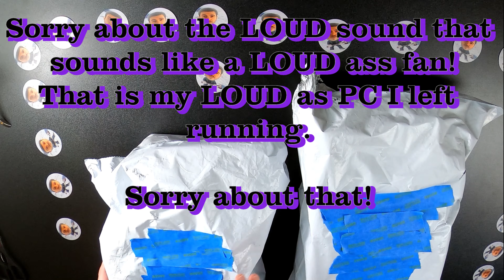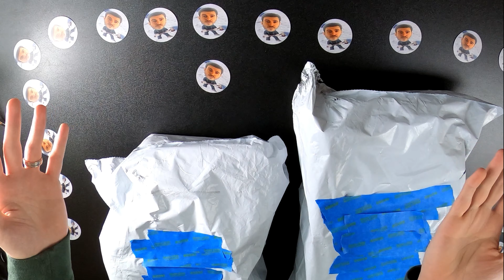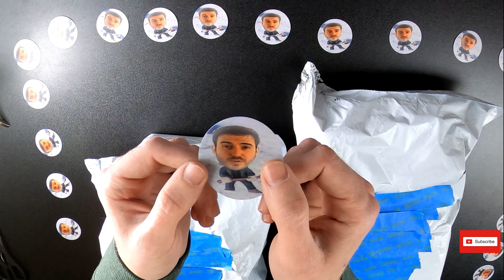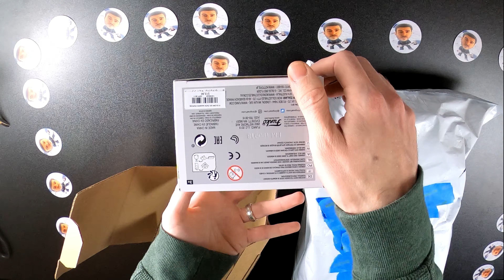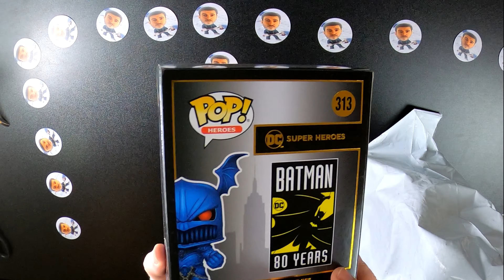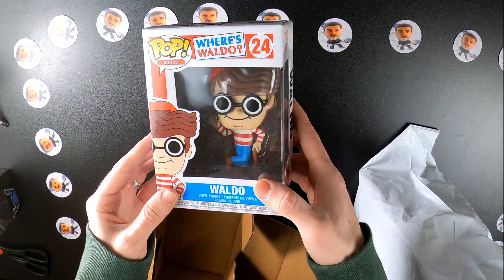FPBP opens Two Large Hot Topic Bag Boxes with Special Guest "Adam's Hands"! Shout-Outs it's WED!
(Adam) Funko Pop Box Production  opens two Large Hot Topic Bag Boxes with Special Guest "Adam's Hands"!  Also included shout-outs to the following channels listed below!
Thank you again Funko Community for supporting my content!  I really love how nice and awesome everyone has been to me and my channel!

If we get 300 we will be doing the 300 Subscriber Giveaway!
USA Funko Pops (Miles Morales Gamestop "Chase", Incredibles 2 Violet "Chase" and Pillsbury Cyber Monday man!)